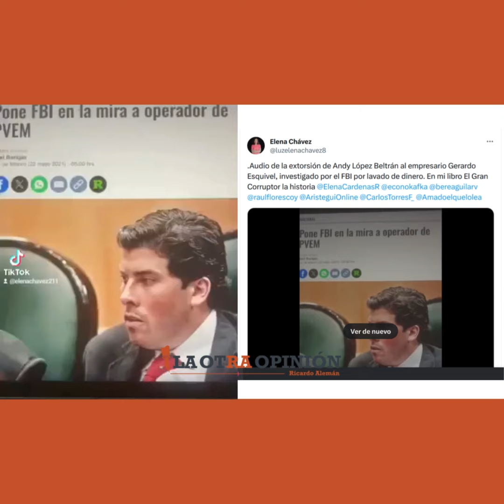Elena Chávez difunde “audio de la extorsión de Andy López al empresario Gerardo Esquivel”